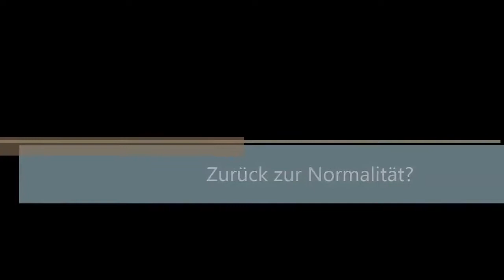Zurück zur Normalität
Meine persönliche Meinung über ein Zurück in die Normalität.

Lest auch dazu den Artikel welchen ich schon vor einige Zeit dazu geschrieben habe

Nun noch etwas in eigener Sache.

Denkt daran bald ist Euer Geld nichts mehr wert. Ihr werdet es also in Zukunft nicht mehr benötigen. Horten bringt nichts.

Andere so wie ich arbeiten für Euch kostenlos und leben deswegen am Existenzminimum weil die Kohle immer weniger wert wird.

Zeit für die welche noch was haben Andere zu unterstützen.

da freue ich mich über Spenden.

Oder aber auch Bitcoin: 3BhuK35CsVQyXt9Tx1Y1kqqaE9jSWDifQU

Ich sag schon mal danke dafür und sende Euch ganz liebe Grüße aus Uruguay

Peter